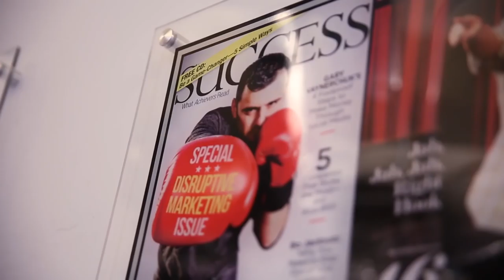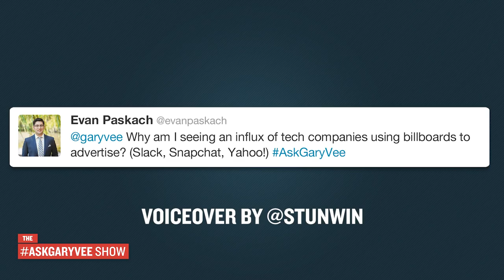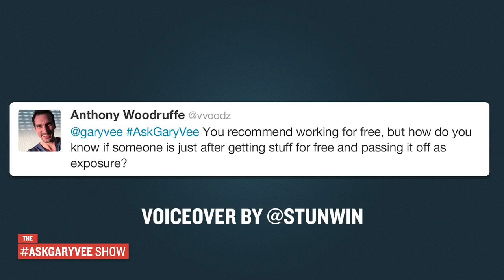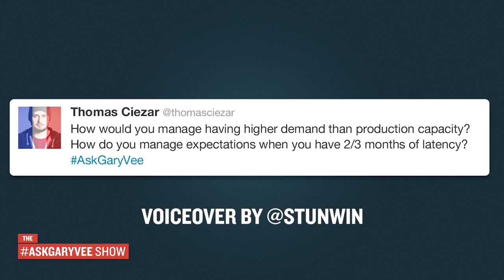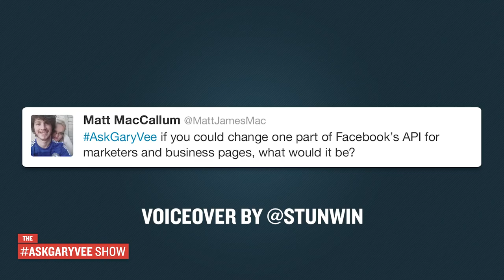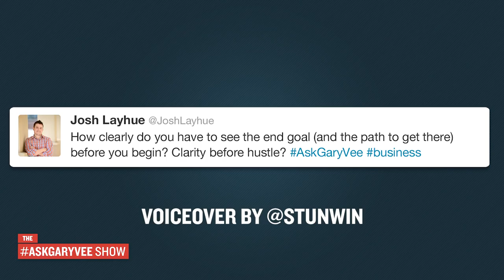AskGaryVee Episode 165: Billboards, Production Capacity, & Gary Gets Salty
QOTD: What wine are you drinking at Thanksgiving?

0:00 Intro
3:47 - Why am I seeing an influx of tech companies using billboards to advertise? (Slack, Snapchat, Yahoo!)
7:07 - You recommend free work but how do know when someone is just after free work, yet wants to call it exposure?
10:11 - How would you manage higher demand than production capacity? How to manage expectations when you have 2/3 months latency ?
11:30 - if you could change one part of Facebook's API for marketers and business pages, what would it be?
13:47 - How clearly do you have to see the end goal (and the path to get there) before you begin? Clarity before hustle?

16:10 - Bonus Rant